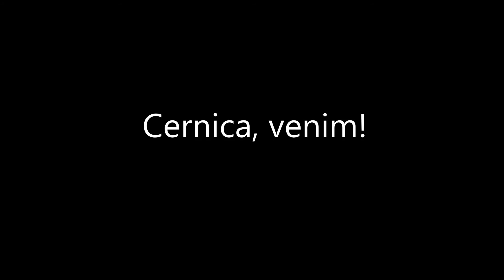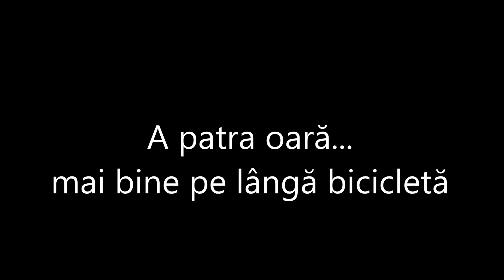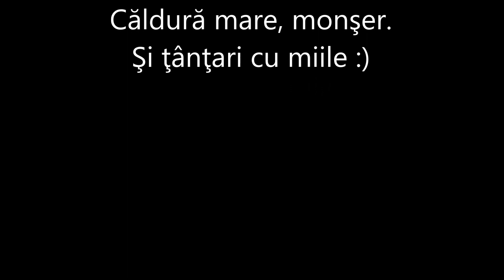Cu bicicleta in Padurea Cernica - a bike ride on Cernica Forest.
Off road with bicycle on Cernica Forrest
Bike off road, bike ride.